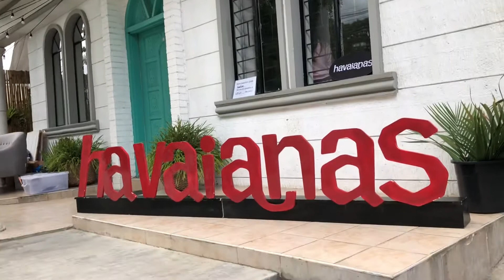Havaianas Obrigada 2018: Instagram Styling with The Kreativ Gypsies | Davao Bloggers Diyosa Life TV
Shot using my SmartiPhone8 Plus.
Edited with the iMovie app.
Upload powered by SmartBroLTE and SmartGigaSurf.

Featured:
HAVAIANAS OBRIGADA DAVAO 2018
Havaianas Davao

Organized by Martish Marketing

Workshop by
THE KREATIV GYPSIES

Venue
Sea Green Cafe + Boutique Rooms

Skin Care and Makeup:
My Skin Origins Pore No More Beauty Bar
My Skin Origins Acne Perfecting Toner
Mumuso Aloe Vera Gel
My Skin Day Cream
Milani Conceal+Perfect 2-in-1 Foundation+Concealer in 01 Creamy Vanilla
L'Oreal Infallible Pro-Contour Contour and Highlighting Palette in 814 Medium
LA Girls ProConceal HD Concealer Yellow Corrector
Anastacia Beverly Hills Peach Nectar Illuminator
L'Oreal Paris True Match Micro-Perfecting Powder Foundation in G5
Bench Daily Spell Magic Powder in Natural
Kathleen Lights x Morphe Eyeshadow Palette
Etude House Designing Brow Pencil
Italia Lip Liner in Natural
Colourpop Ultra Matte Liquid Lipstick in Beeper

Feature on DIYOSALIFE.com soon.